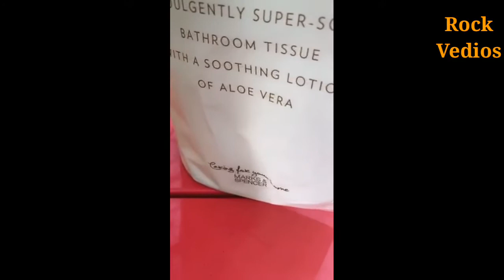Don't Use Tissues